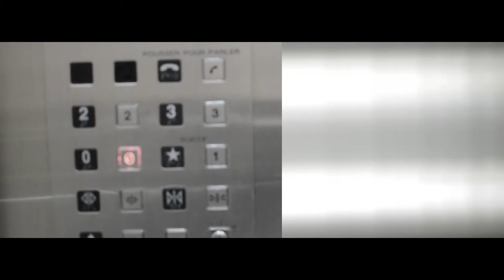Vidéo 2 - Projet synthèse